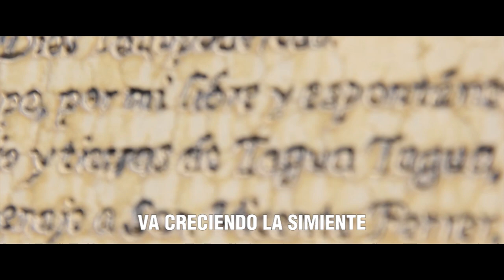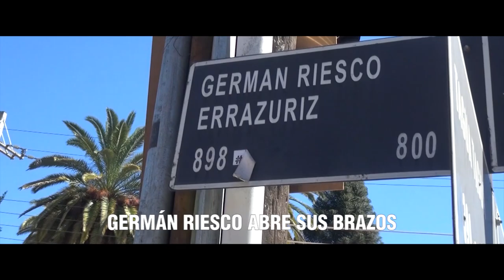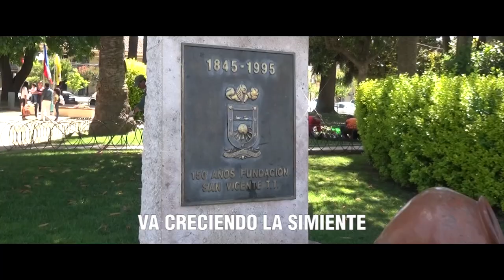ANIVERSARIO Nº 178 DE SAN VICENTE DE TAGUA TAGUA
Fue un 6 de octubre de 1845 que la estancia de Tagua Tagua pasó a llamarse San Vicente de Tagua Tagua, tras la fundación de doña Carmen Gallegos del Campo, hija de don Bartolomé Gallegos Jiménez de León y doña Concepción del Campo Jiménez de León, quienes habían recibido por herencia este valle.

Con motivo de conmemorarse hoy viernes 6 de octubre el aniversario número 178 de San Vicente de Tagua Tagua, los invitamos a recordar el hermoso y conmovedor himno de nuestra comuna.

🎶 A fuerza de agua y sol va creciendo la simiente, a fuerza de empuje y amor va creciendo San Vicente 🎶